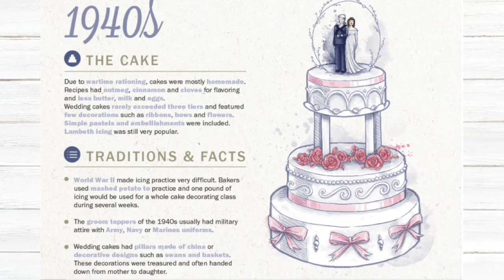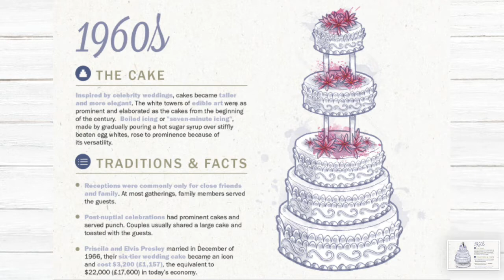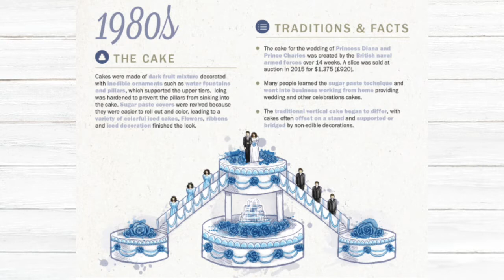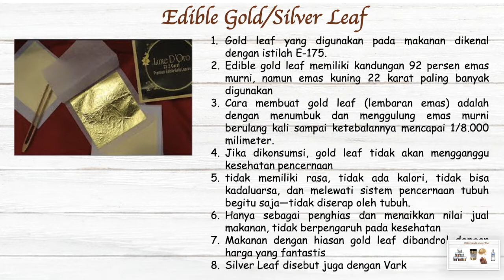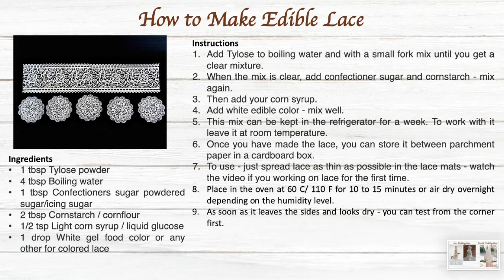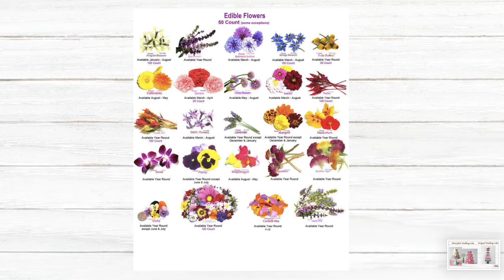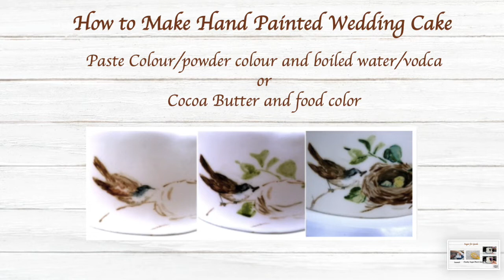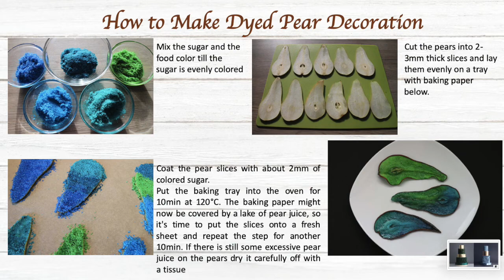Pembahasan Materi Wedding Cake